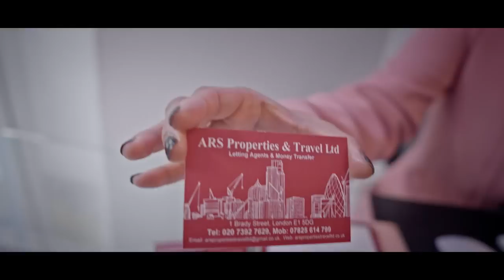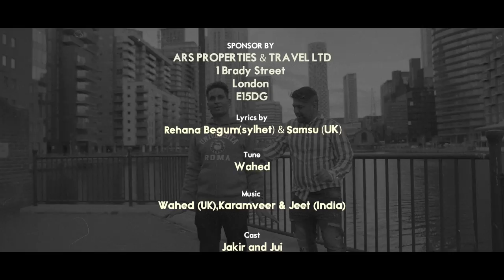Poisha Wahed ft somsu |Wahed studio| Sylhety wedding song| Official music video | bangla song 2023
Message from Singer Wahed
big up to all of my brother and sister from TikTok for all your love and support.

1 Brady Street
London
E15DG
 poisa
Wahed ft samsu
Lyrics by rehana begum (sylhet) & samsu (UK)
Tune: wahed
Cast:jakir and jui
Vedio:jakir & wahed production
Edit:nowsad (wahed production)
Special thanks:kaz(Birmingham), Foysol (Bangla Craze london)
sahara(Birmingham)